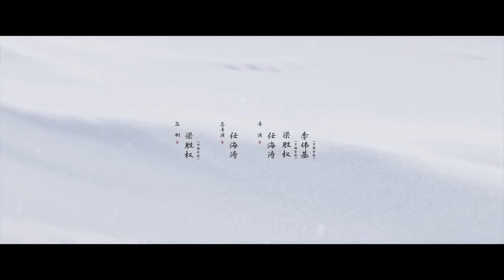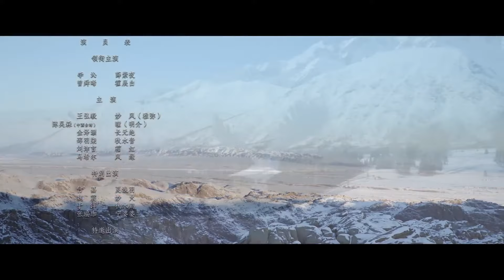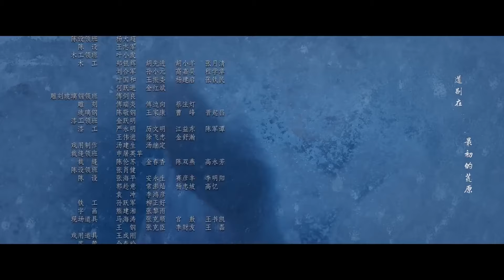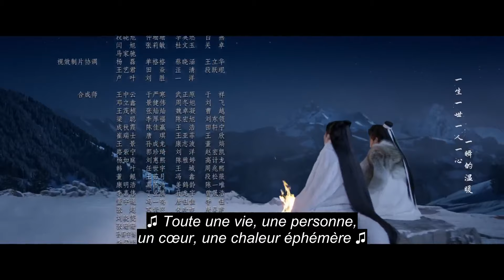[vostfr] Série chinoise "Snowy Night: Timeless Love" EP 19 sous-titres français | Romance, Costume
⭐ Drame : Snowy Night: Timeless Love - 七夜雪

Titre original : Qi Ye Xue / 七夜雪
Pays : Chine Chine
Année : 2024
Épisodes：32
Réalisateur: Ren Haitao, Liang Shengquan
Origine : Roman
Genres : Art Martial - Aventure - Drame - Historique - Romance
Thèmes : Amour - Arts martiaux - Secte
Distribution:
Li Qian comme Xue Zi Ye
Joseph Zeng comme Huo Zhan Bai

Synopsis
Cette série raconte l'histoire poignante d'un amour profond qui, malgré sa force, ne peut résister à l'épreuve du temps. Le chevalier errant Hou Zhanbai (interprété par Joseph Zeng) part en quête d'un remède pour le fils de son ami et fait la rencontre de Xue Ziye (incarnée par Li Qin), la maîtresse de la Vallée des Herbes. Au fil de huit années, ces deux âmes aux convictions bien ancrées passent d'une relation conflictuelle à une amitié sincère, se respectant mutuellement pour leurs qualités. Cependant, les lourdes responsabilités qu'ils portent les empêchent de révéler leurs véritables sentiments...